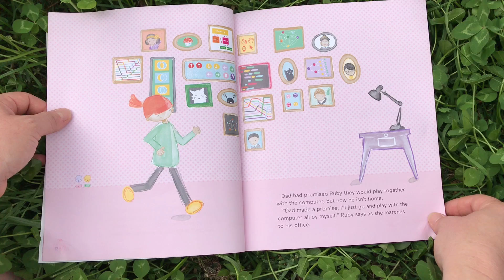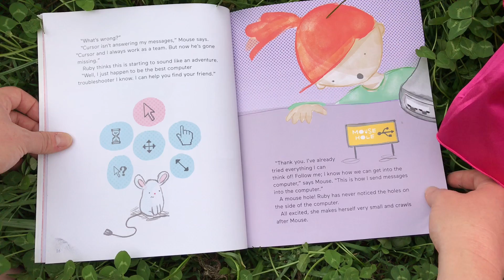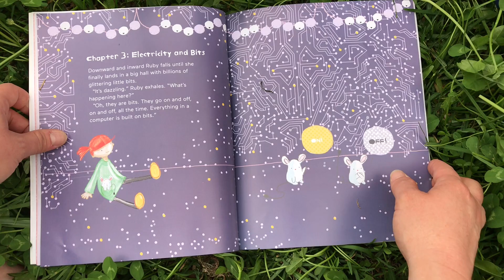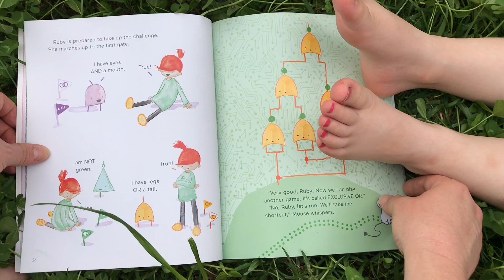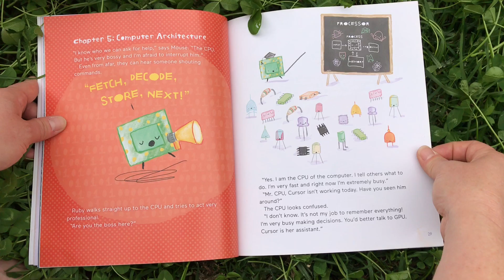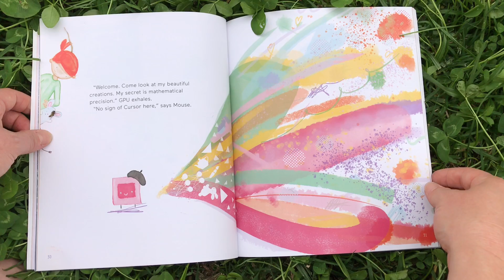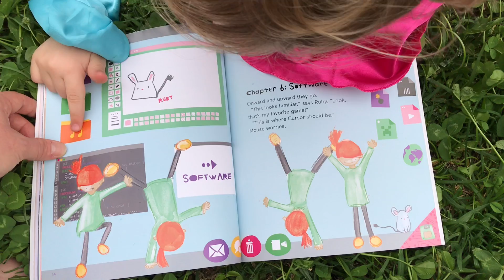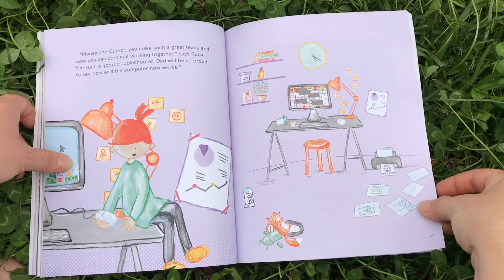Hello Ruby - Journey inside a computer by Linda Liukas.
Hello Ruby: Journey Inside a Computer

I had a blast reading "Hello Ruby: Journey Inside a Computer" by Linda Liukas. It reminded me of a storyline I thought of years ago during a school project, where we imagined being sucked into a computer and finding our way out. Unlike our version, which involved a lot of dancing and cartwheels, this book offers a fantastic explanation of how computers work, making it a great learning tool for kids.

This book takes readers on an adventure through the abstract world of computers, explaining concepts like hardware, software, and how data travels inside a computer. One of the highlights for me was hearing the kids excitedly talk about electricity, dubbing themselves "Electricia Kids!" It's a brilliant idea for a future book.

For more STEM book recommendations and play-based learning ideas, join me on Instagram at Happy Explorers.

If you're feeling challenged by introducing technology play into your classroom, don't worry! You already have a wealth of knowledge about technology, robots, and coding that's just waiting to be unleashed. In an upcoming video, I'll share five simple steps to bring kindergarten robot knowledge to life.

Check out "Hello Ruby: Journey Inside a Computer" on Amazon for an engaging way to introduce young learners to the fascinating world of computers.